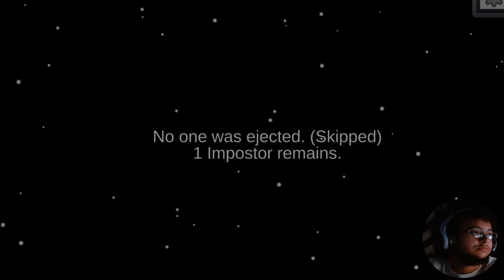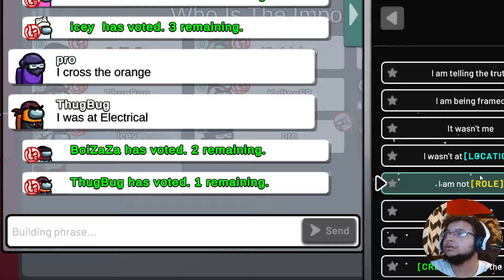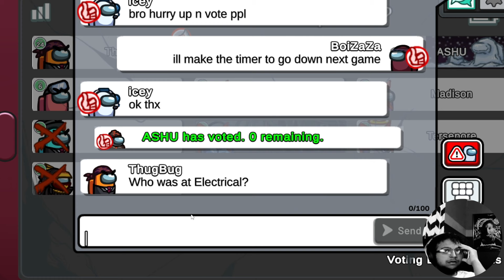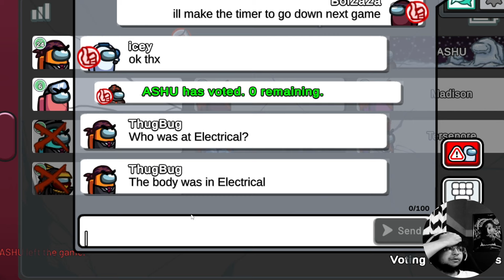Danny Pulls A Tobi In Among Us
Danny takes on the role of a crewmate and pulls off a Tobi-inspired play which makes us lose the game to kolton